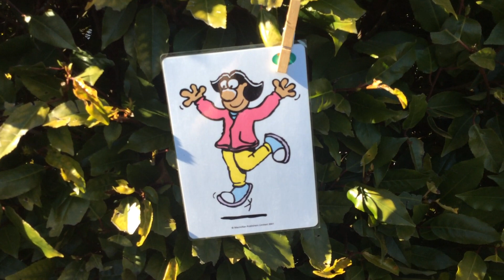Mini 1 1-2-3, Come with me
cours anglais vivant pour enfant